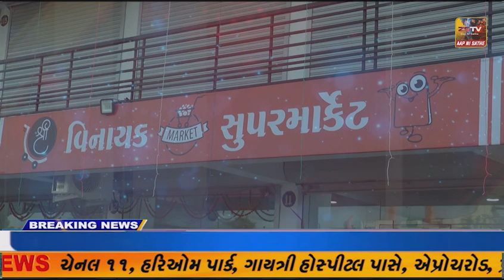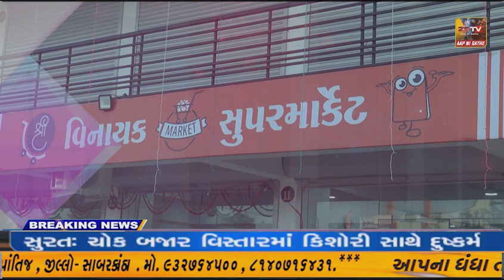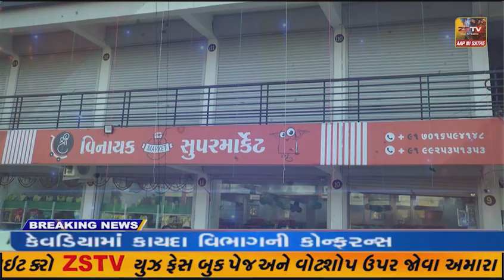નવસારીની વાંસદા બેઠક પર પતિદેવને જીત અપાવવા પત્નીએ પ્રચારની કમાન સંભાળી, મહિલા મતદારોને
નવસારીની વાંસદા બેઠક પર પતિદેવને જીત અપાવવા પત્નીએ પ્રચારની કમાન સંભાળી, મહિલા મતદારોને આકર્ષવાનો કરી રહ્યા છે પ્રયાસ